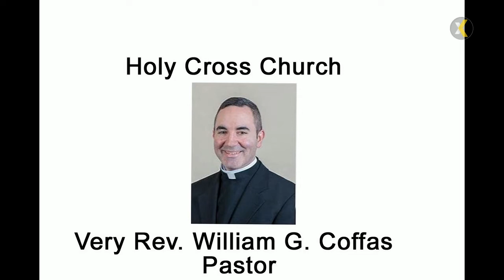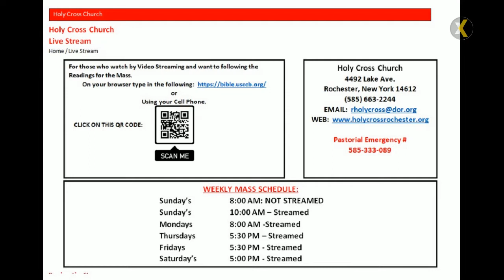2022 02 05 5 PM Mass for Deceased Members of the Decker and Metzger Families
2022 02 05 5 PM Mass in Memory of the Deceased Members of the Decker and Metzger Families
PRESIDER/HOMILIST: Very Rev. William G. Coffas, Pastor
LECTOR: Jim Bauch
CANTOR: Chris Redfield
PIANO: Seth Dalton
VIDEO STREAMING/YOUTUBE UPLOAD: Maureen Baran